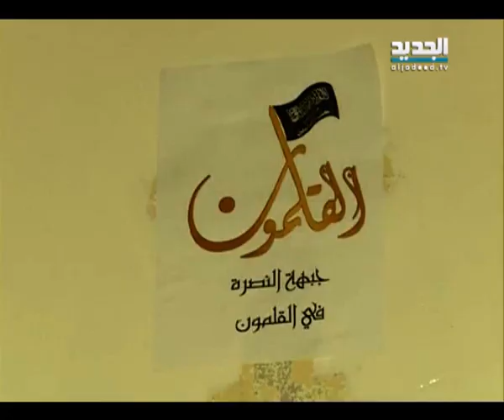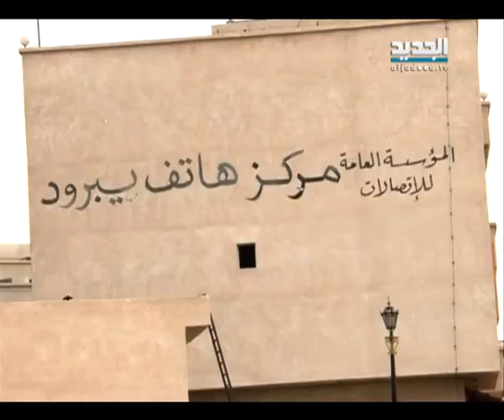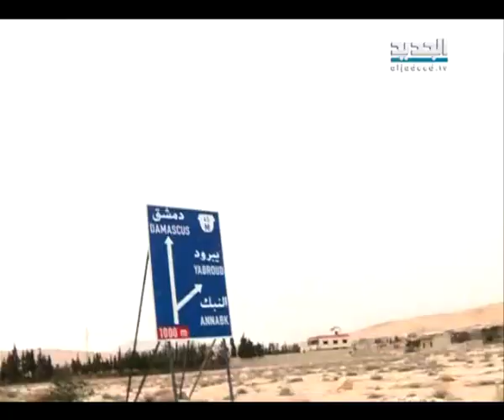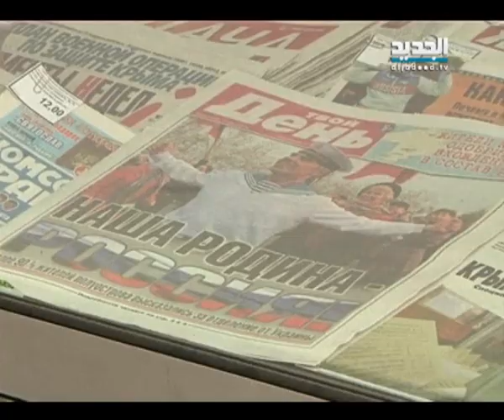النشرة الليلية 17 - 03 - 2014